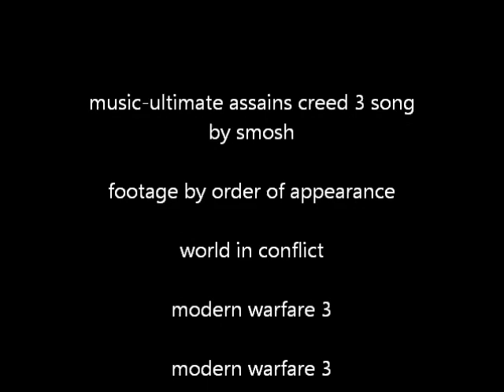WORLD WAR 3